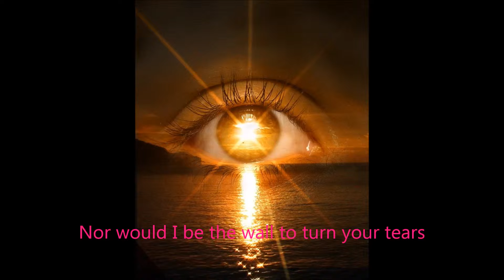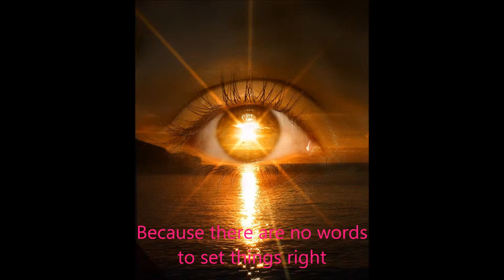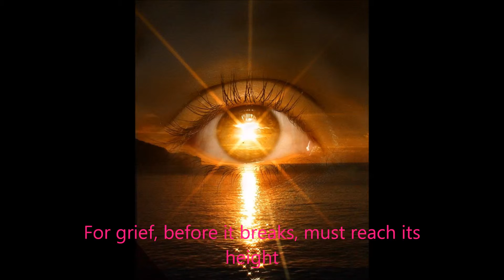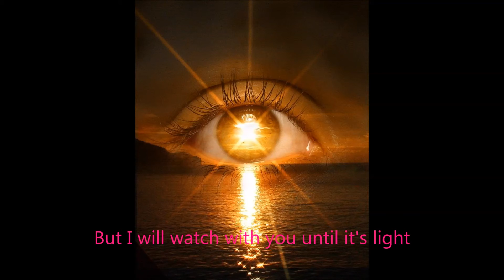I would not be the sun to end your night(beta)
Song and music made by Tom Kristoffersen

Based on poem by Nicholas Gordon